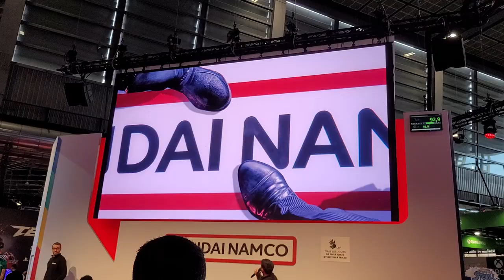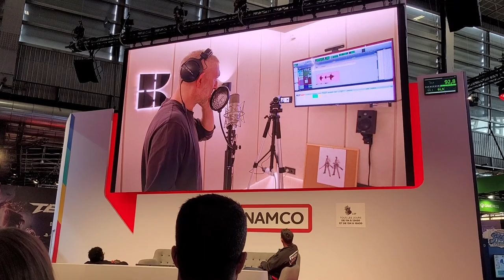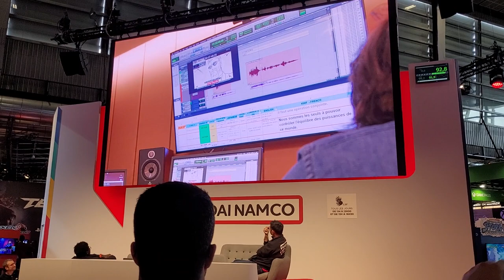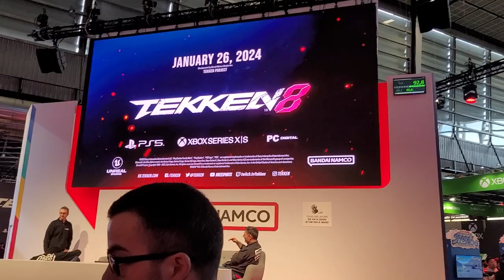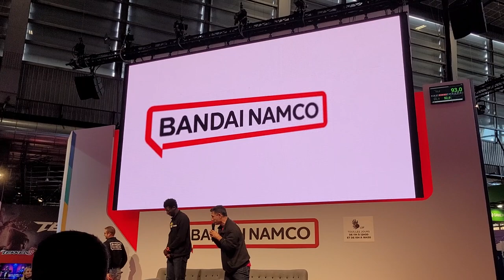Tekken 8 Victor Chevalier announcement trailer at PGW 2023